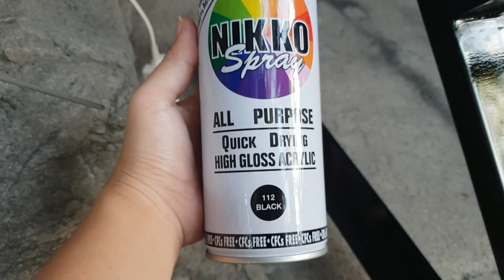Computer Table SEMI DIY ANG MURA! SAAN PWEDE MAGPAGAWA?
Sana po nagustuhan nyo and video na'to.
PM them 👇 for customized computer table or any table 😊❤